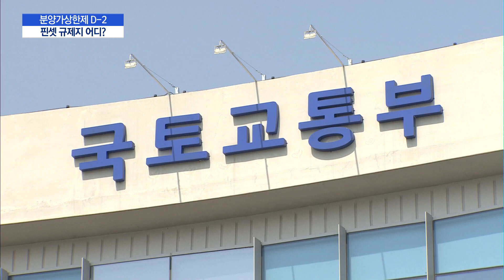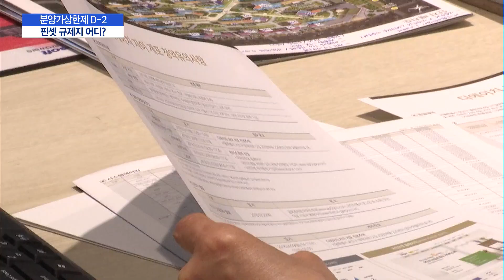핀셋규제 예고한 분양가상한제…벌써부터 형평성 우려 / 머니투데이방송 (뉴스)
11/04 MTN 핫라인 5

분양시장에 파문을 불러올 민간택지 분양가상한제가 이틀 후면 그 베일을 벗습니다. 정부가 상한제 적용 대상지를 발표하겠다고 한 건데요. 대상지에 대한 관심이 높아지는 가운데, 규제의 형평성 논란도 벌써 점화됐습니다. 김현이 기자입니다.